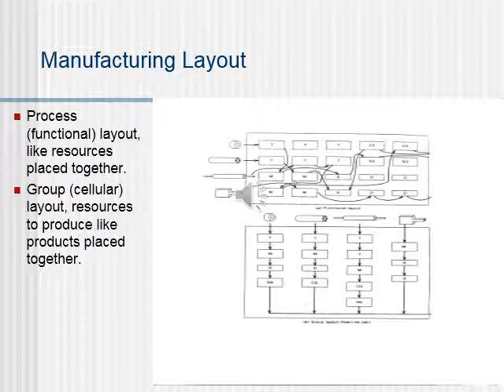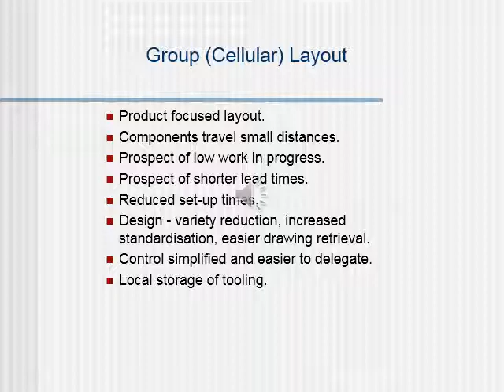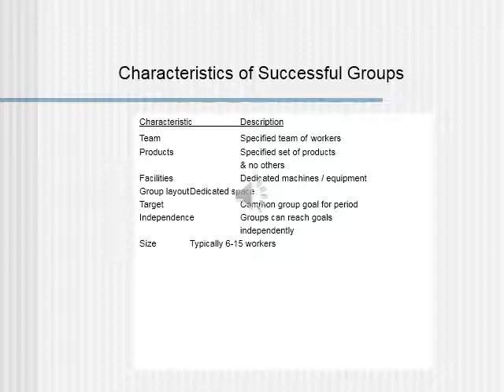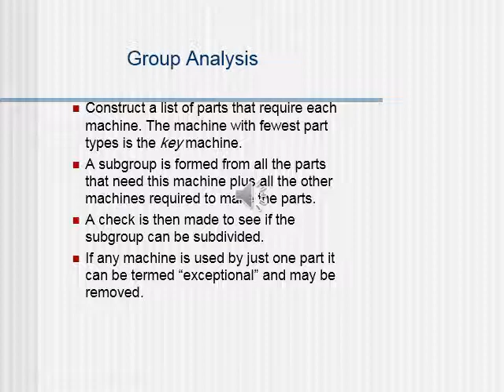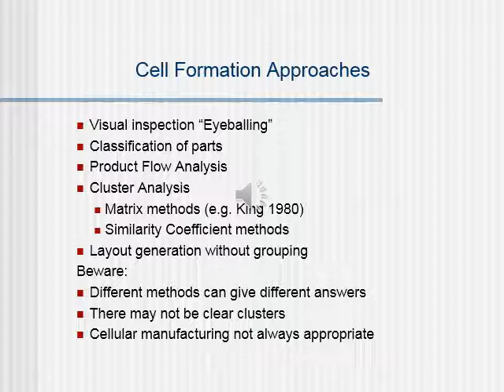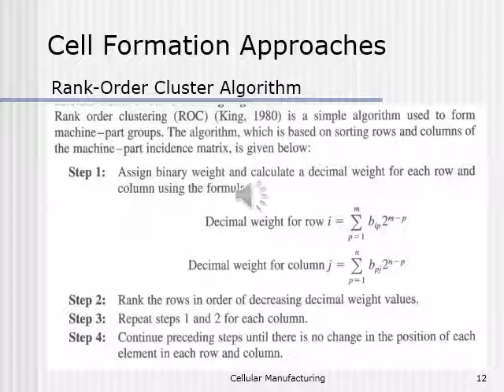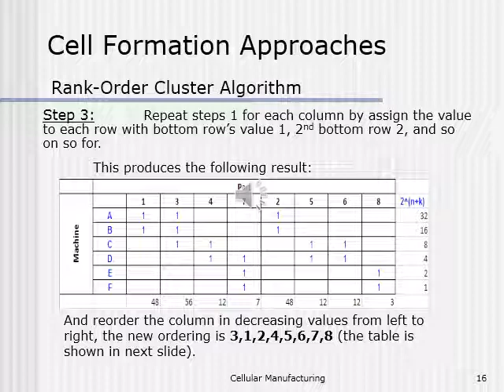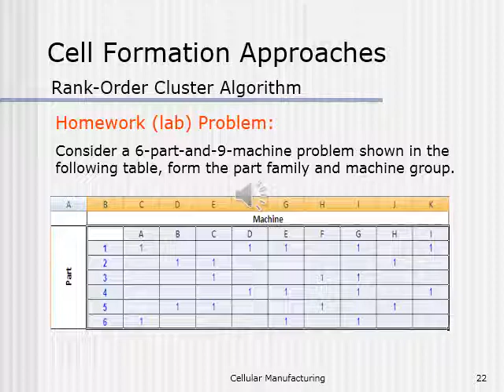Atiya AlZuheri NC& Robotics Cellular Manufacturing Lecture 8 Atiya Abd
هندسة الانتاج والمعادن
هندسة التصميم والتصنيع المعان بالحاسوب
المرحلة الرابعة
السيطرة الرقمية والروبوتات - Numerical Control & Robotics
عطية عبدالكاظم جريو